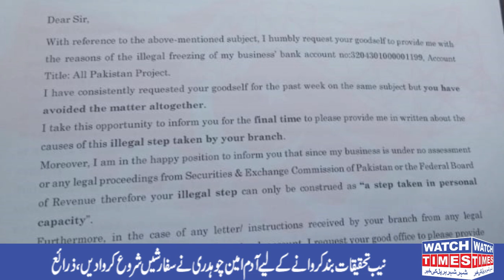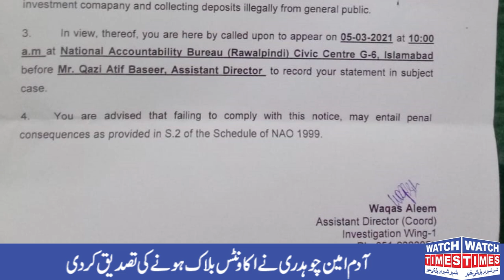B4U & All Pakistan Project Latest Update Development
آدم امین نیب انکوائری کے بعد فرار ہو گئے جبکہ بینک اکاونٹس منجمند کرنے کے حوالے سے اہم پیش رفت بھی سامنے آگئی ہے اسکے علاوہ بی فار یو گروپ نے اے پی پی کے ترجمان پر رشوت لینے کا الزام عائد کر دیا اور بی فار یو گروپ کے خلاف بھی نیب کی انکوائری حتمی مراحل میں داخل ہو چکی ہے سرمایہ کاری کے نام پر پیسے وصول کر کے منافع دینا کون سا بزنس کر رہے ہیں کسی کو کچھ بھی معلوم نہیں